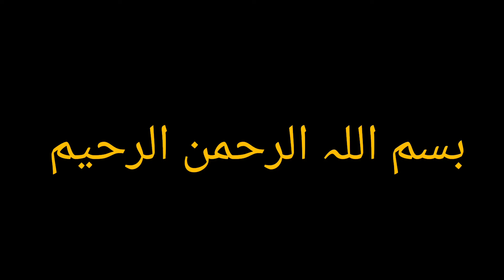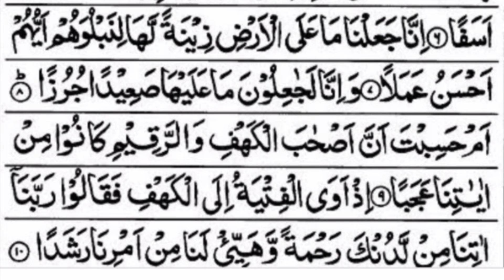dajjal k fitny se bachny ka wazifa|| dajjal se bachny ki dua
Surah alkahaf